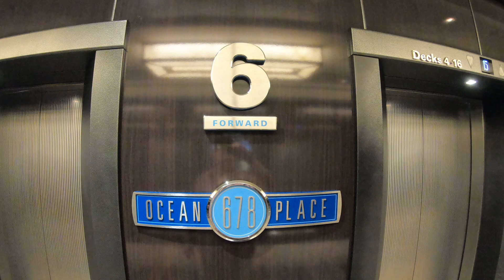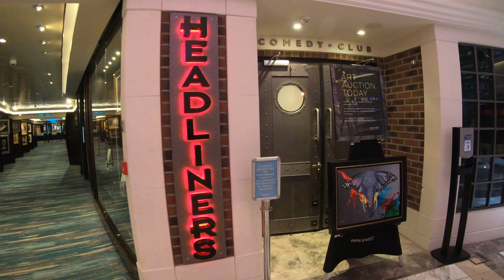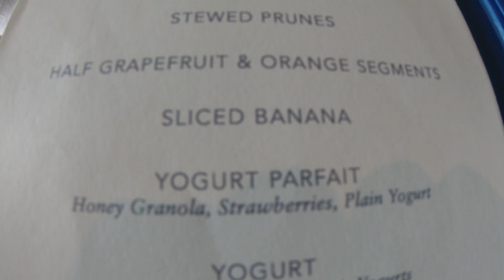🟡 Norwegian Getaway | Breakfast At Taste Restaurant A Wonderful All-Included Breakfast On My Cruise!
Good morning Nu Yawkers! Today I am back on the NCL Getaway to enjoy one of my last breakfasts on on my cruise! I choose the cruise ship's restaurant called Taste. Taste is one of many complimentary restaurants on the Norwegian Getaway which means everything is included, you don't have to pay for anything, even a 20% gratuity is included! This was the first time I had a meal at Taste which is hard to believe since this was the last full day of my voyage. There is just so many things to see, do and eat on a ship this size it's crazy to think you can visit everything but it's hard. Even on a ten day cruise! So how was my breakfast? You'll have to watch the video to find out!

4 piece, rugged and inexpensive luggage!